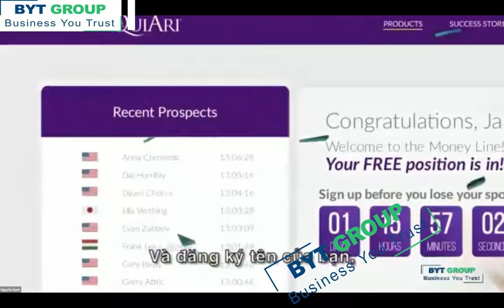Các bước đơn giản đặt lịch hẹn để giới thiệu sản phẩm